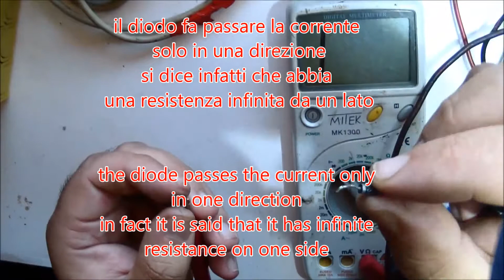simple continuity tester with an LED and USB semplice tester di continuità con un led ed usb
led bianchi